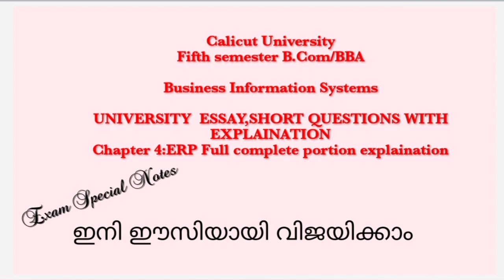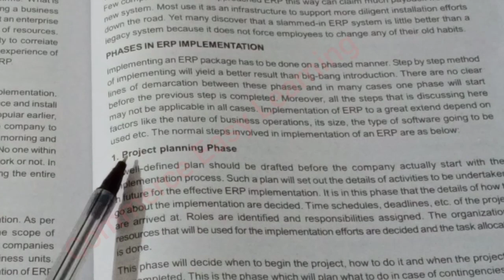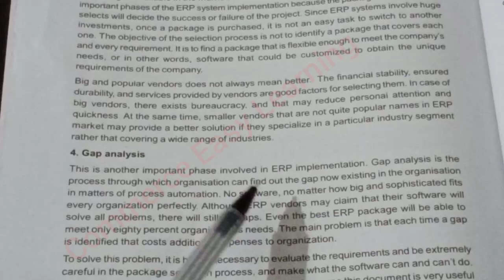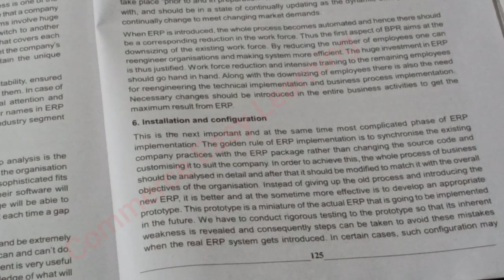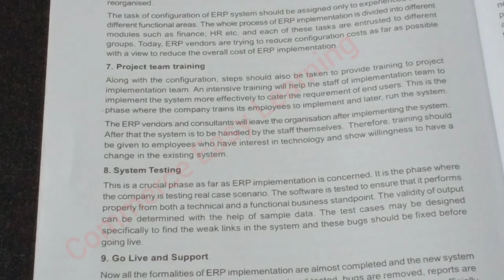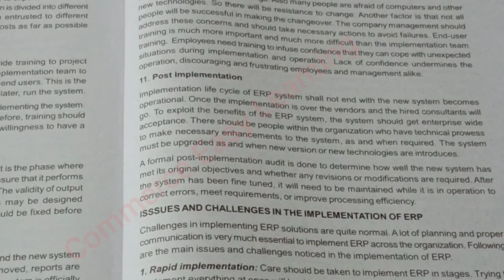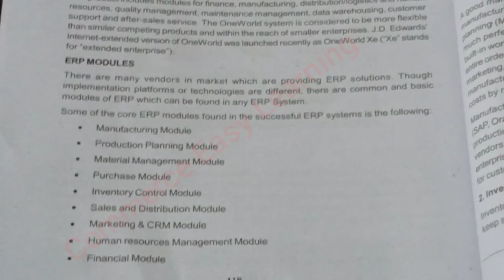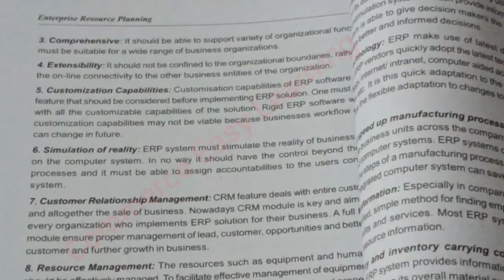Business Information Systems B.Com/BBA (Calicut University)ERP chapter4 (Full explaination)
SUBJECT:Business Information Systems B.Com/BBA (Calicut University)
Chapter :4
ERP Full portion with explaination